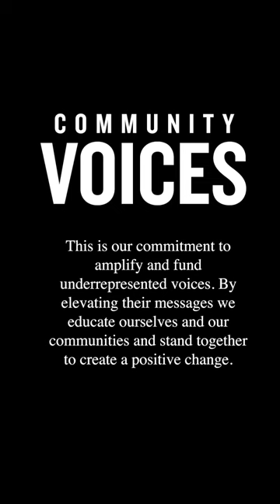Community Voices #132 | Feat. FLETCHER | JD Sports US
For PrideMonth we’re excited to chat with singer/songwriter IG: @findingxfletcher.

She’ll chat about the importance of alliship for the LGBTQIA+ community, as well as her accomplishments this past year. Also we’ll learn about @GLAAD and their important mission.